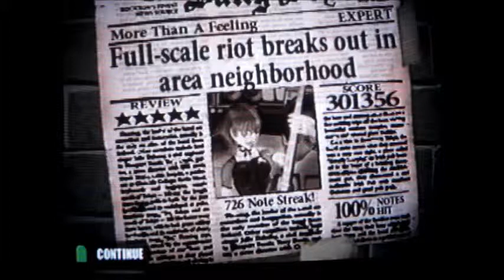Guitar Hero - More Than a Feeling 100% FC (Expert)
"More Than a Feeling" as made famous by Boston.
Solo at 2:40

Probably didn't need to whip out my trusty blankie for this one but I may as well use it for now on since I'm getting into some harder stuff.